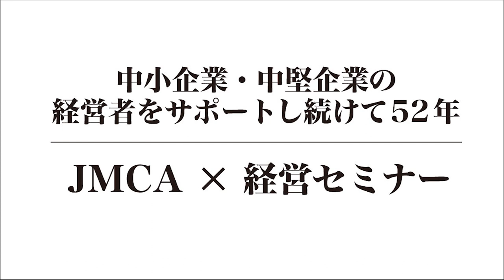キャッシュ重視の経営 スター精密会長 佐藤肇氏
我社を好不況に左右されないお金持ちの会社にするにはどうすればよいか。